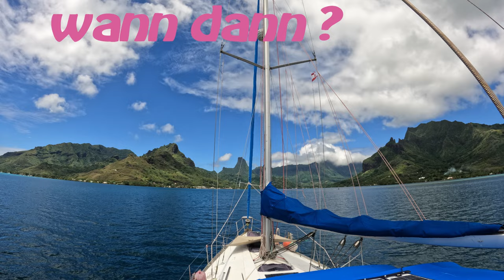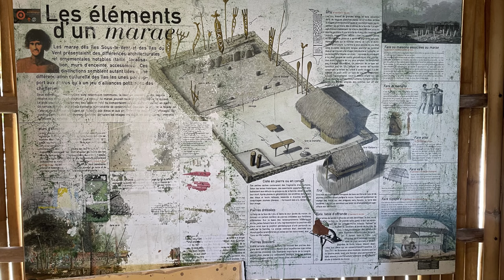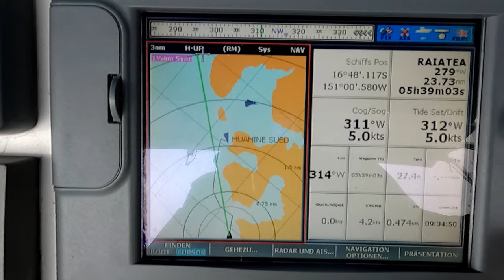Sy-Limelight#137 Huahine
Noch ein kurzen Überflug über die Opunohu Bay von Moorea und dann gehts weiter nach Huahine.
Gemeinsam mit der Crew der Meerla erkunden wir Huahine mit dem Auto, geniessen die Happy Hour im Yachtclub und können nach der Schlechwetterphase endlich wieder schnorcheln gehen.
Zum Abschluss noch eine kleine Wandung und ein Drohnenflug über die fantastische Insel.

Anette & Michael

0:00 Intro
00:33 wir verlassen Moorea
02:56 Huahine ist in Sicht
05:28 Bordalltag
06:15 Die Crew der Meerla zu Besuch
06:56 Landgang auf Huahine
08:58 Endlich wieder schnorcheln
11:13 Inselrundfahrt
21:13 Wir verlegen uns in den Süden
22:10 Wanderung mit Drohnenflug
24:52 Wir verlassen Huahine
26:16 Abspann